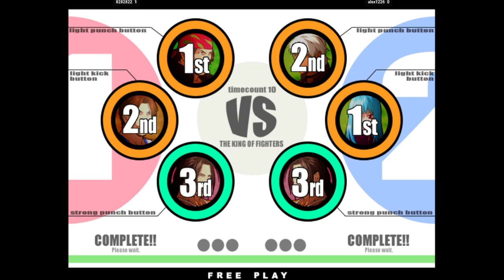KOF XI | 8282822 FT3 alex1226 | 🇰🇷🇯🇵 Fightcade KOFⅪ